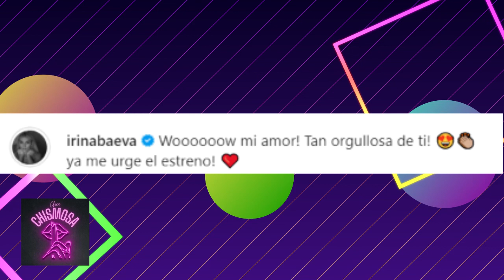¡Irina Baeva DEMUESTRA SU AMOR por Gabriel Soto pero NI FUE CORRESPONDIDA❗ 😱😱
IrinaBaeva intenta llamar la atención de GabrielSoto